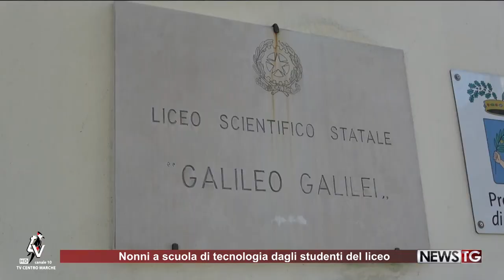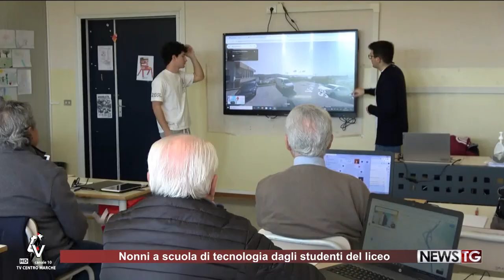Nonni a scuola di tecnologia dagli studenti del liceo